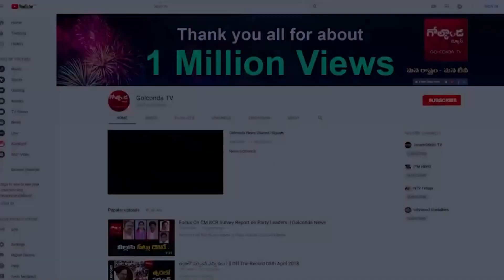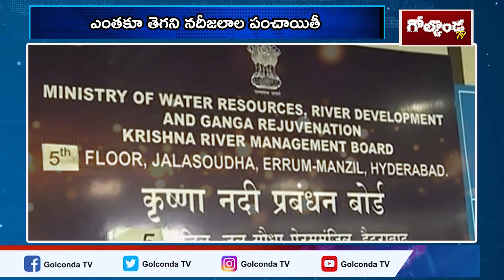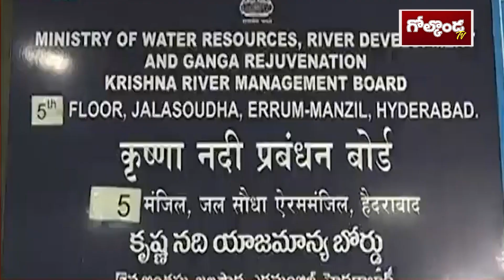ఎంతకూ తెగని నదీజలాల పంచాయితీ AP Telagnana Water War : Krishna Godavari Boards Meeting | KCR |Jagan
Watch ఎంతకూ తెగని నదీజలాల పంచాయితీ AP Telagnana Water War : Krishna Godavari Boards Meeting | CM KCR | YS Jagan |